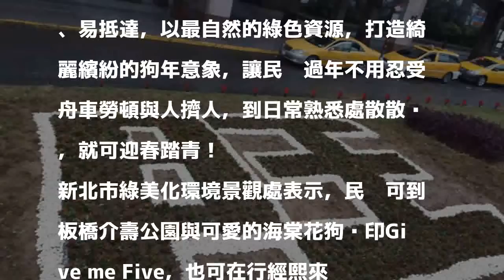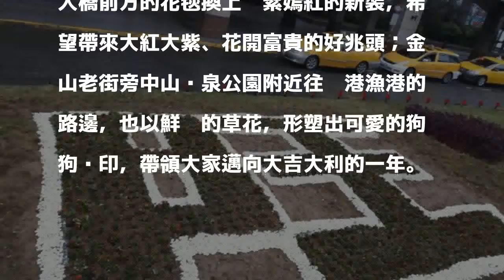過年走春不用人擠人 新北7景點狗意象迎春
〔記者葉冠妤／新北報導〕農曆春節將至，走春向來有著期許新春吉祥的美意，新北市政府今年在淡水、新店、永和、板橋、三重等第嚴選7處公園景點，主打親民、易抵達，以最自然的綠色資源，打造綺麗繽紛的狗年意象，讓民眾過年不用忍受舟車勞頓與人擠人，到日常熟悉處散散步，就可迎春踏青！

發表評論評論如下。